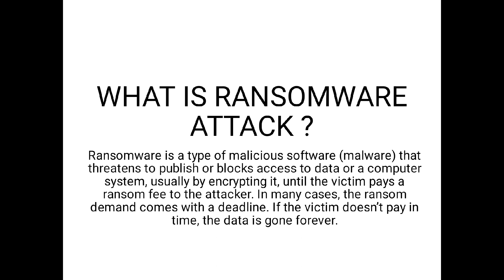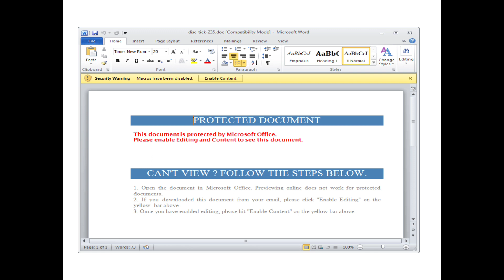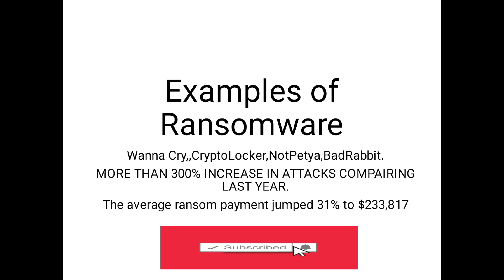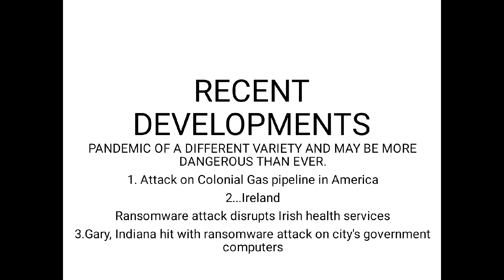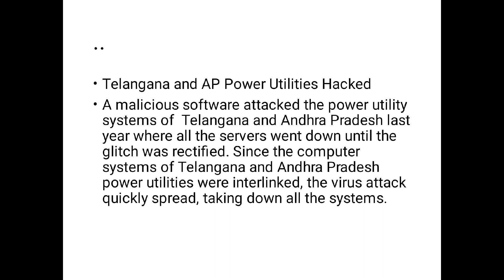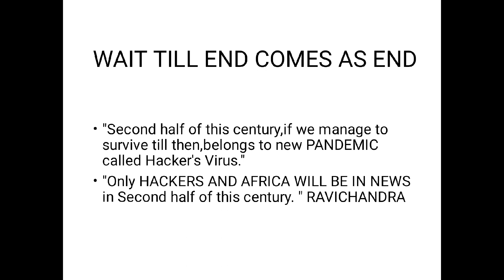RANSOMWARE ATTACK IS ON RISE UPSC IAS CYBERCRIME eXplained by Ravi Chandra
Ransomware will likely get worse in 2021: report | Fox News